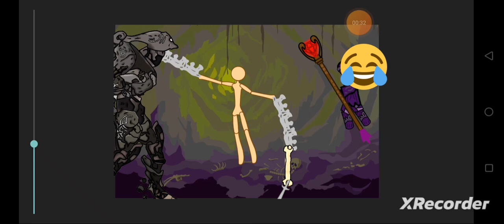29 พฤศจิกายน ค.ศ. 2023